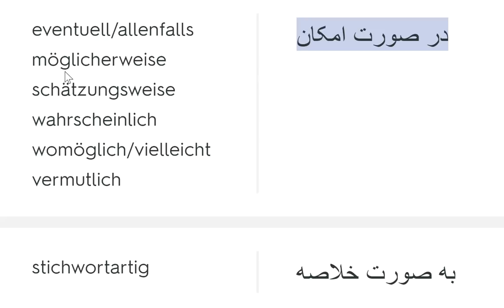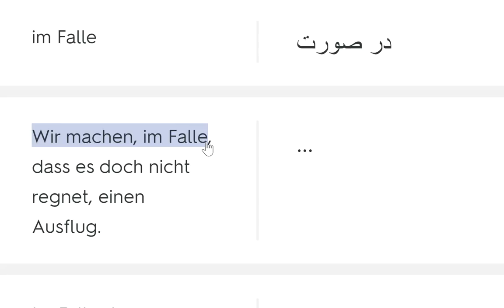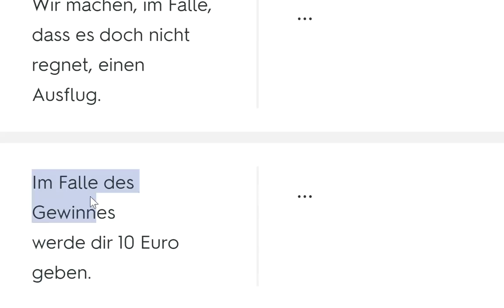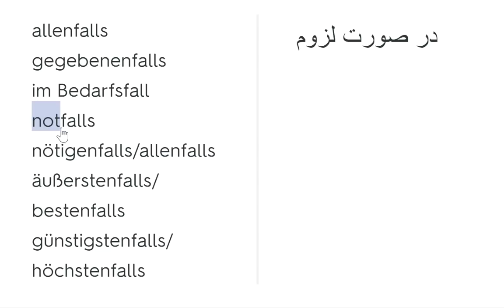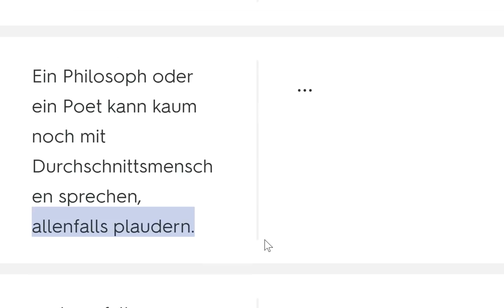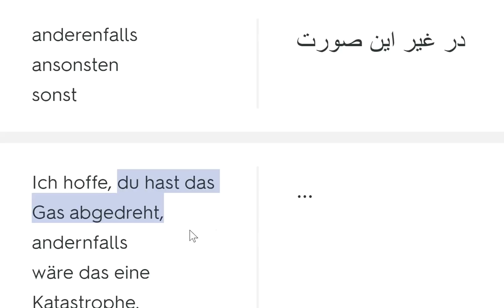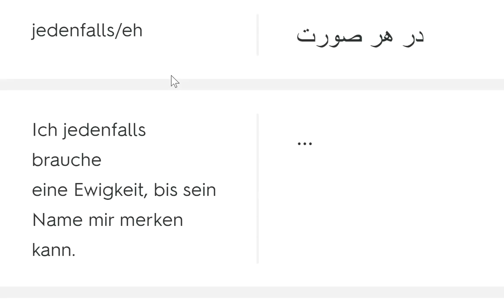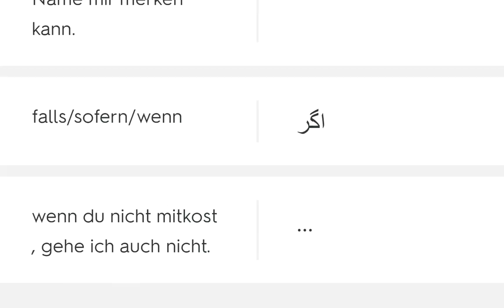کلمه و جمله آلمانی 16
درود دوستان، من شغل اصلی معماری هست و تنها به خاطر احساس مسئولیت برای ایرانی ها افغانی های مهاجر به کشور آلمان، اتریش و سوئیس و هلند و سوئدن کانال یوتوبی یادگیری را با هدف آموزش زبان آلمانی در سطح A1, A2, B1, B2 راه اندازی کردم. در کنار آموزش زبان آلمانی با روش های ساده، ده کلمه در روز و ده کلمه قبل از خواب و گرامر زبان آلمانی، نامه نگاری آلمانی، قوائد زبان آلمانی، جمله سازی و مکالمه زبان زبان آلمانی و همچنین امتحان تئوری گواهینامه و امتحان عملی گواهینامه آلمانی در کنار سایر دوستان تلاش میکنم تا زندگی و مهاجرت و در آلمان را برای شما ساده تر کنم. البته اساتید دیگه مثل اشکان آلمانی به فارسی، مرتضی فرهمند، مرتضی گندمی، دویچ پرزیش، موری، آلمانی با یاسمین، آلمانی با فرشته ثمری(deutschprsischtv)، دومینیک آلمانی هم تلاش های خودشون را دارند و ما همه در کنار هم داریم برای شما تلاش میکنیم. در وبسایت آموزش زبان یادگیری شما تمام موارد امتحان شفاهی و کتبی را پیدا میکنید.